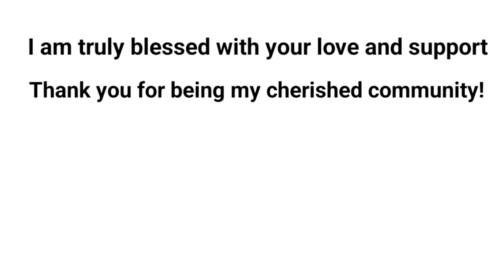Easy border rangoli designs | Simple border muggulu | Friday rangoli | Door rangoli |Beginners kolam